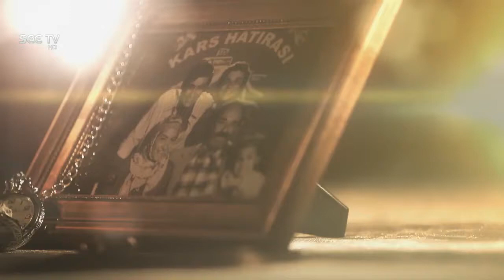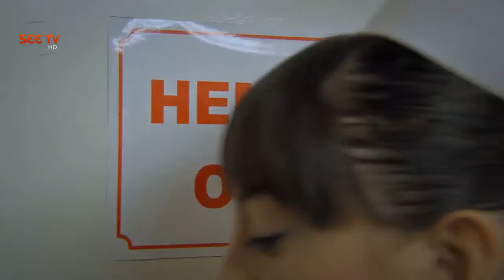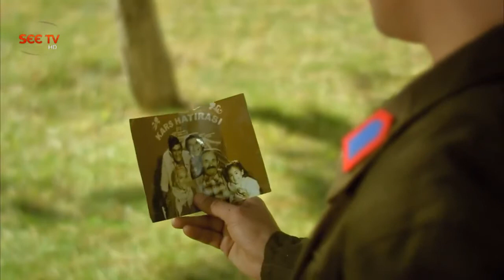Laawaris Drama Episode 7 in Urdu Dubbed Turkish Drama see TV Urdu dubbed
Here on this channel you will find every kind of Turkish dramas in URDU dubbed best dramas to watch in family and friends